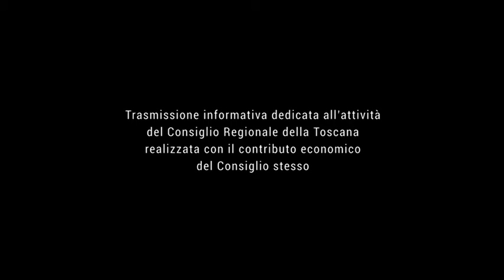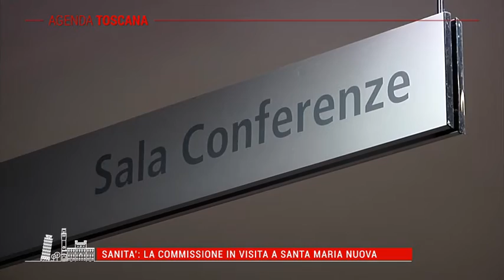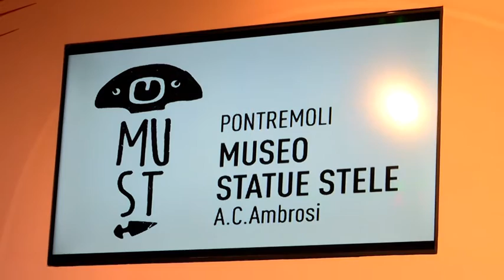TELE IRIDE - Agenda Toscana